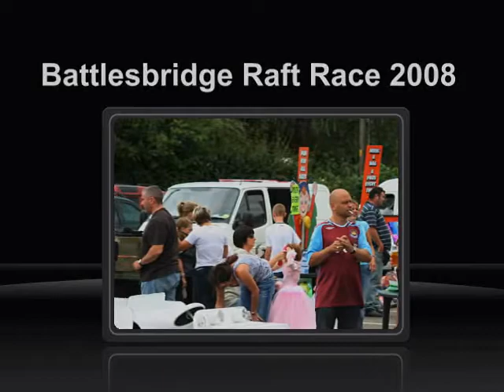Metro Team, Battlesbridge Raft Race 2008 (Image only).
These pictures are taken at Battlesbridge with Metro team 2008.
Raise cash for Macmillan Nurses, the RNLI and Essex Air Ambulance.